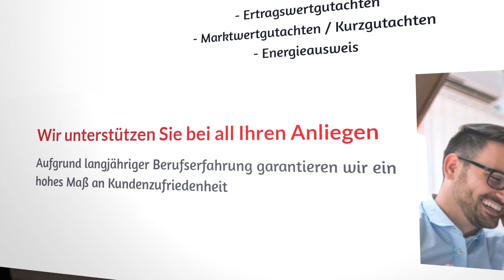Immowert-SH Immobilienbewertung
Weberberg 22, 24251 Osdorf

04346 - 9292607